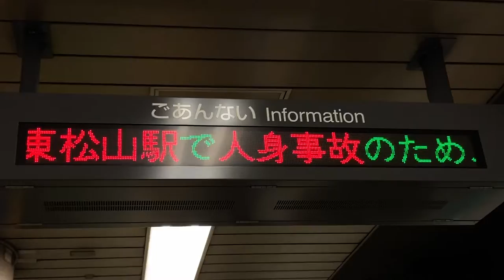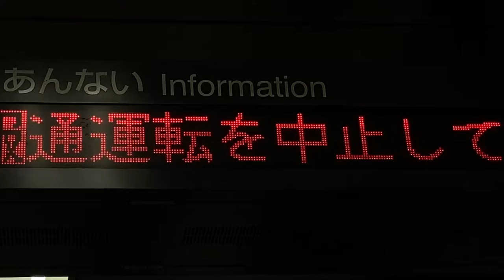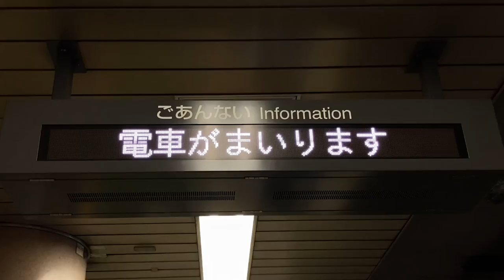【HGゴシックフォント収集用】東急田園都市線 渋谷駅 ホーム お知らせ用LED電光掲示板